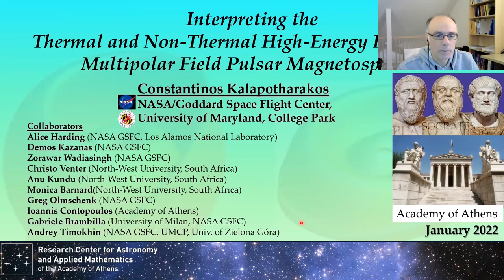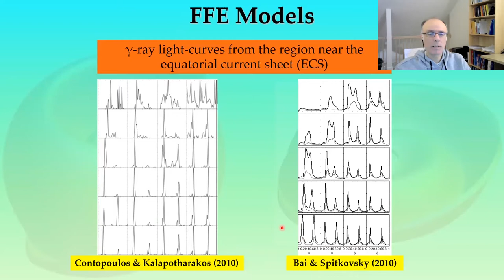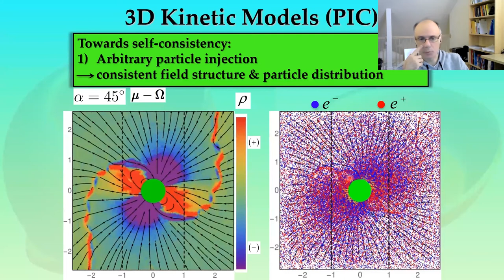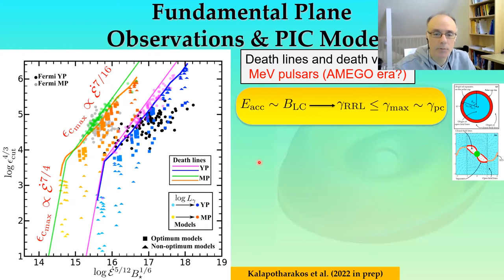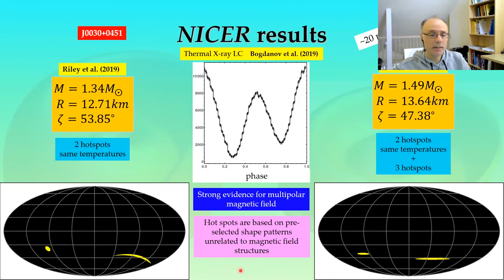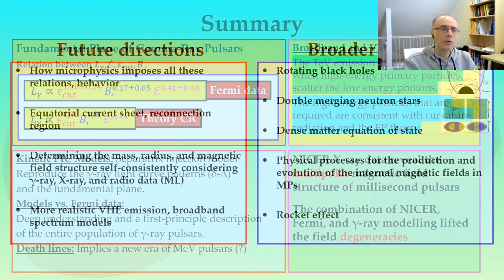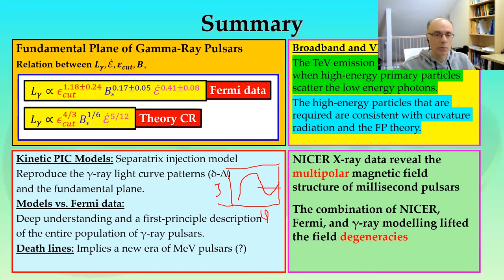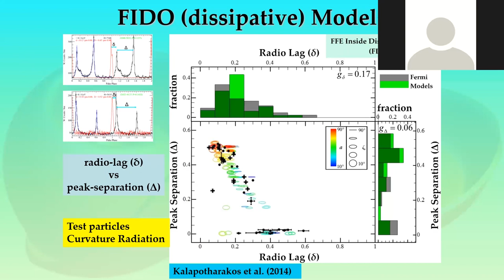Interpreting Thermal and Non-Thermal High-Energy Emission in Multipolar Field Pulsar Magnetospheres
Constantinos Kalapotharakos
University of Maryland and Astrophysics Science Division, NASA/Goddard Space Flight Center, USA

Abstract:

The launch of Fermi provided a plethora of data in the GeV band, revolutionizing the study of gamma-ray pulsars. Recent observations from ground-based imaging atmospheric Cherenkov telescopes have also revealed multi-TeV pulsed emission. Moreover, the recent modeling of the NICER thermal X-ray waveforms of millisecond pulsars, aimed to constrain the neutron star mass and radius, has inferred surface hot spots that imply significantly non-dipolar magnetic fields. Our studies, always guided by the observations, demonstrated that the magnetic field, spin-down power, gamma-ray luminosity, and spectral cut-off energy of the Fermi band are not independent but are related by a relation that describes a 3D plane, i.e., the fundamental plane (FP) of gamma-ray pulsars, embedded in a 4D space. This observed FP is remarkably close to the theoretical relation that is obtained, assuming that the pulsar gamma-ray emission is due to curvature radiation. I will present advanced kinetic particle-in-cell (PIC) models that reproduce both the shapes of the gamma-ray light curves and the FP. Our modeling also provides a detailed description of the death lines of young and millisecond pulsars, providing an interpretation of the observed death lines of Fermi pulsars making at the same time predictions regarding the existence of a population of MeV pulsars that are currently undetected. Our results illustrate the expectations for potential future MeV space telescope missions (e.g., AMEGO). Our studies also show that synchrotron radiation can reproduce the lower energy (up to infrared) segment of the pulsar spectrum, while its photons can serve as the seeds that produce emission up to multi-TeV radiation in inverse Compton interactions with the high-energy curvature emitting electrons. Finally, I will present our investigations of multipolar magnetic field configurations consistent with the NICER thermal X-ray waveforms of PSR J0030+0451. Our Markov chain Monte Carlo explorations revealed field degeneracies, which are lifted when the synchronous model gamma-ray light curves (compared to the corresponding Fermi one) are considered. The next steps and the broader implications of our studies will be discussed.